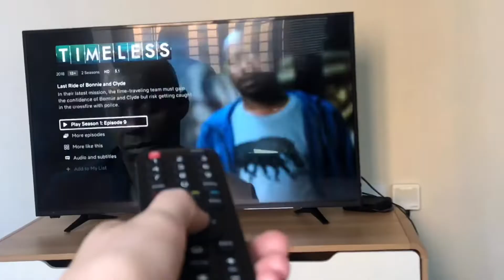VLOG: chit-chat grwm/short makeup routine, ZOOM call Youtubers, city photoshoot & morning workouts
Hello everyone! Another Monday vlog is here for you! In this vlog, I did a morning workout because I have been trying to do that more recently. I also sat down and did a little chit chat grwm so we could catch up and chat! These days were also fun because we did a city photoshoot and I ZOOM called other youtubers! You may recognize some of these gals. This was a super chill vlog but I still hope you enjoyed it! :)

Thank you for all of the support! I will see you in my next video guys!

If you are new:

Hello if you are new to my channel! My name is Jillian (you can call me Jill) and I am 19 years old. I make videos about lifestyle, travel, vlogs, work and so much more. I am not taking the traditional college route (at the moment) because I am currently traveling the world right now. I am still learning all about life and wanted to take you along with me. I hope you enjoyed this video and decide to stick around for more! I will have my other social media linked if you want to check those out as well to keep up more in my everyday life.